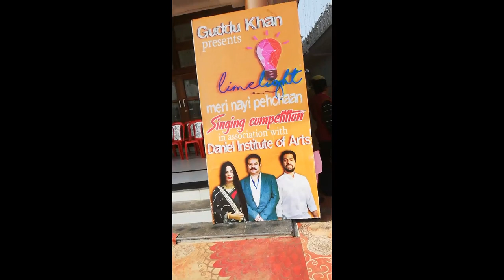LimeLight Meri Nayi Pehchaan Season 2 | Singing Competetion in Nautanwa White House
Chairman Of Nautanwa Guddu Khan Presents LimeLight - Meri Nayi Pehchaan in Association With DIA (Daniel Institute Of Arts)

Song Credits

Song Name - Mitwa
Movie - Kabhi Alvida Naa Kehna
Singer - Shankar Mahadevan, Caralisa Monteiro & Shafqat Amanat Ali